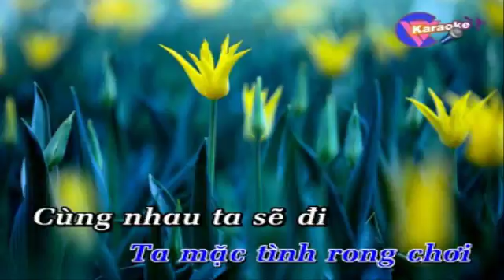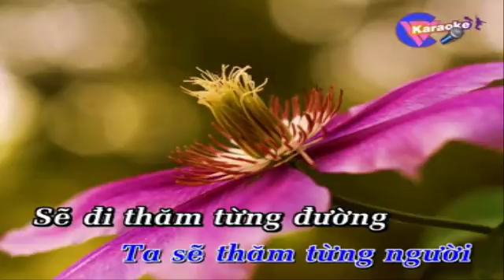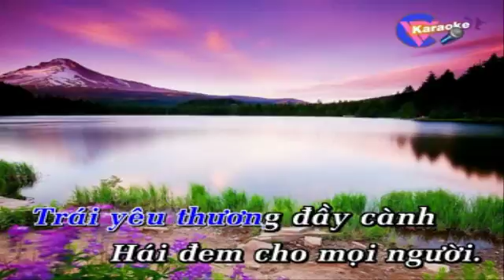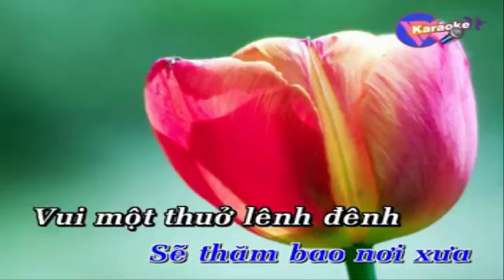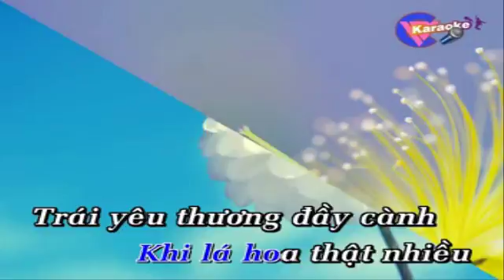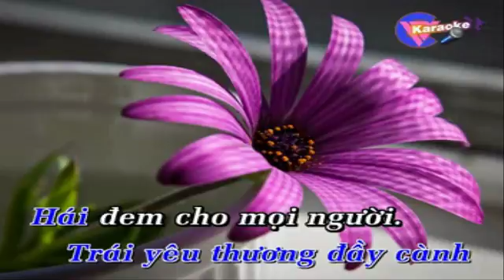karaoke qua con me